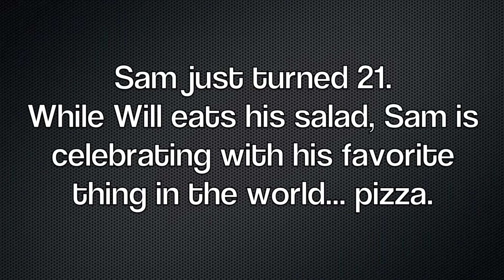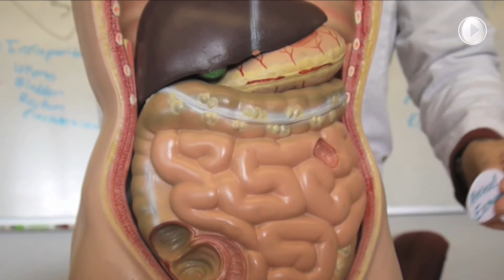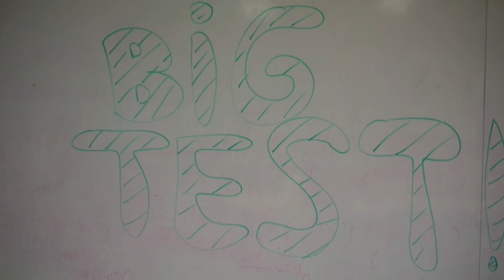Go with your gut!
This video demonstrates the basic attributes of Gastroesophageal reflux disease (GERD) and explains the influence of the enteric nervous system (ENS) on the gastrointestinal tract.
Sam is being treated to a free meal for his 21st birthday. After eating as much pizza as possible, Sam wakes up the next morning feeling sick. Will teaches Sam about the ENS and why he may be feeling ill. Will explains that the thought of food activates the ENS to prepare the body for digestion by secreting hormones like ghrelin, an appetite stimulant. When food enters the stomach, mechanoreceptors are activated to accommodate digestion. Sam was feeling ill because ingesting lots of fat from foods like pizza, requires some extra steps in digestion and slower gastric motility. Later, Sam is reminded that he is late for his date. During the date, Sam was still feeling unwell and expressed his concern for a burning sensation in his throat. Bhanu speculates that Sam may be experiencing symptoms associated with GERD. Bhanu explains that Sam's symptoms are due to his lower esophageal sphincter failing to close completely, allowing acid from the stomach to enter the esophagus. Bhanu suggests that Sam takes antacids to alleviate his symptoms by neutralizing hydrochloric acid buildup. Once again, Sam is reminded that he is late -- this time for his physiology exam. At the exam, Sam was feeling nervous. Will further explains the impact of the autonomic nervous system on the gastrointestinal tract, calming Sam down just before taking the big test.